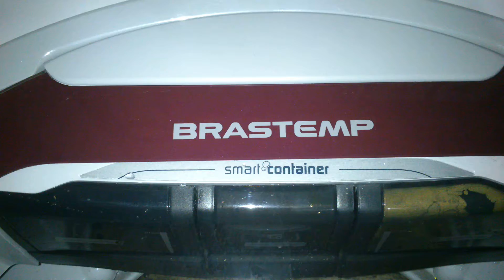BRASTEMP BWU11A - lavando tapetes de crochê.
Início da lavagem.